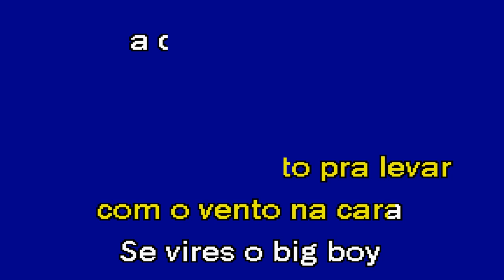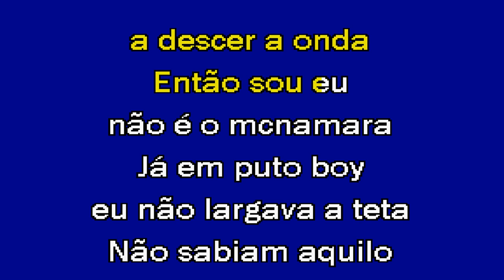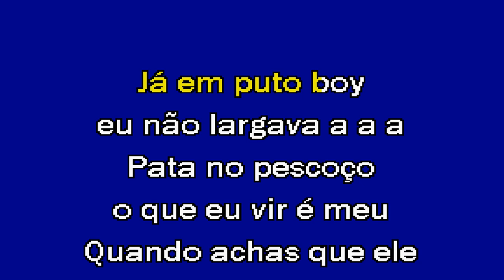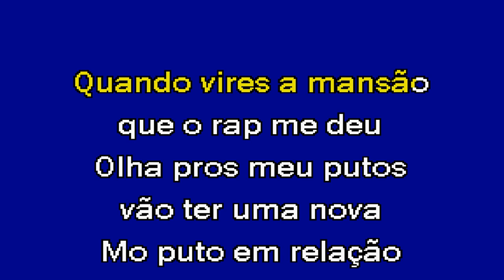HABIBI Dillaz Karaoke